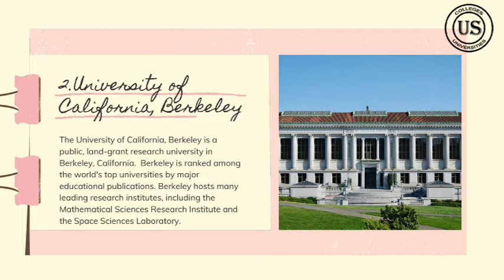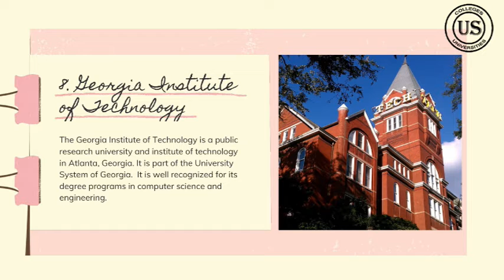Top Ten Public Schools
Top ten public schools ranked by US News and world report.

Public colleges and universities operate under the supervision of state governments and are funded, in part, by tax dollars and subsidies from the state.